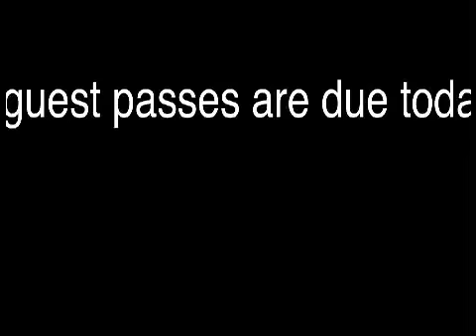Don't forget the Guest Pass